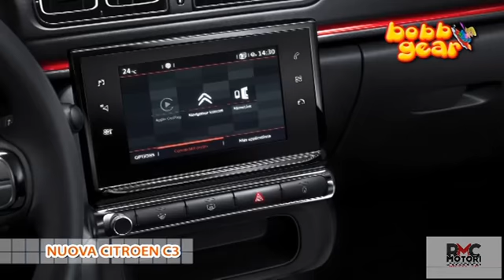Nuova Citroen C3